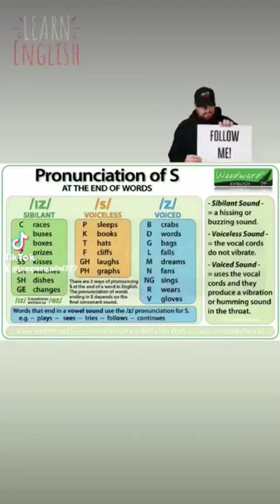The suffix "-s"